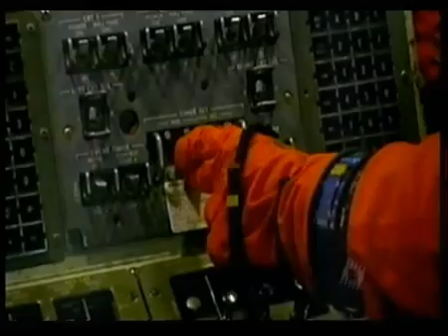The Last Flight of Space Shuttle Columbia 5/5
Documentary about the STS-107 mission, the last flight of Space Shuttle Columbia.